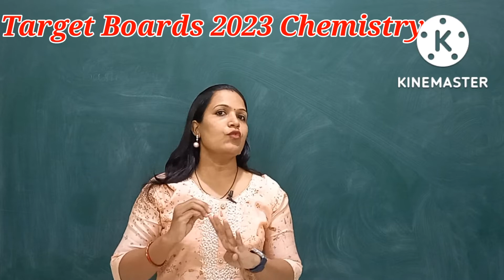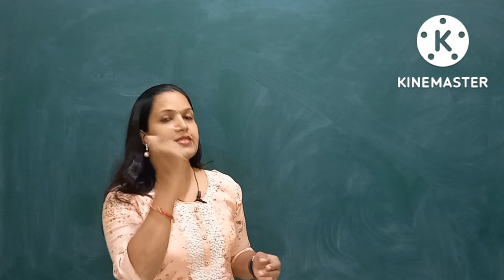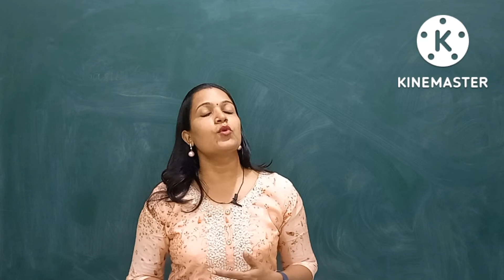Last 4 months strategy to score 95 + marks in Chemistry Boards 2023 || target boards Chemistry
Dear students , In this video I explained how to score 95+ marks in chemistry Do watch this video .